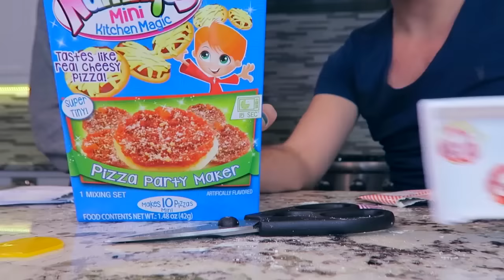MAKING CANDY PIZZA w/ Drew Monson - YUMMY NUMMIES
DREW AND I MAKE SOME CANDY PIZZAS!